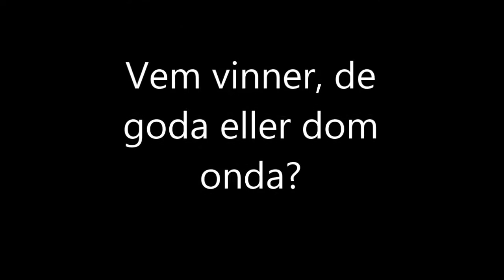Battlefield 3 Bästa TD runda ever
Har nog aldrig lirat så bra, hoppas att ni gillar de och dessutom så ber jag om ursäkt för de långa klippet